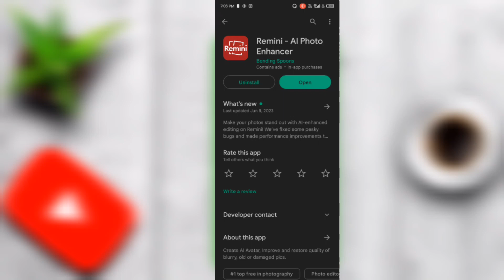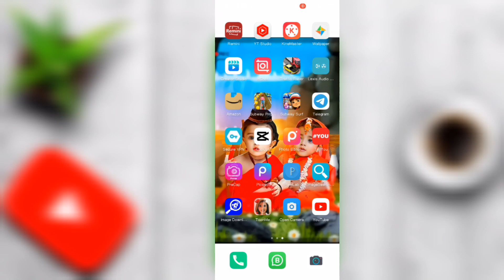how to convert a low quality Image to a high quality Image ‼️ अपने photo ko साफ केसे karen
low quality Image को hig quality image में convert केसे करें?